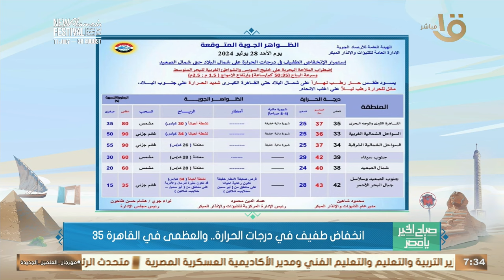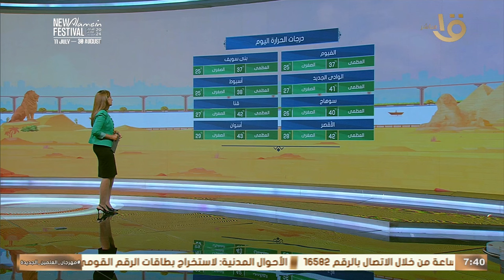أجواء شديدة الحرارة وارتفاع نسب الرطوبة.. وبيان بدرجات الحرارة المتوقعة اليوم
صباح الخير يا مصر | أجواء شديدة الحرارة وارتفاع نسب الرطوبة.. وبيان بدرجات الحرارة المتوقعة اليوم